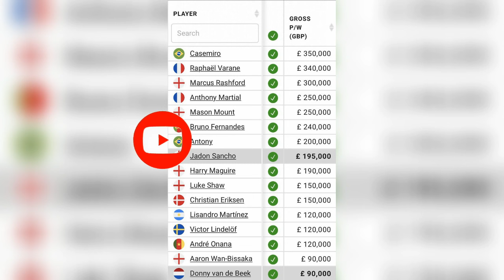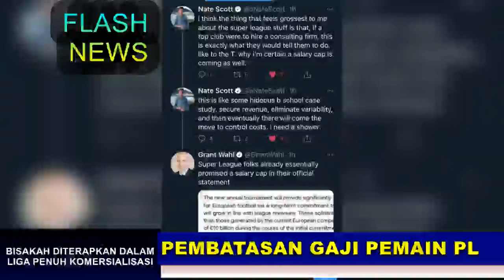Tuchel Yes or No🤣Penjualan 21 Pemain😱MU Menang 6-3🔥Jejak SAF🔴Pembatasan Gaji Untungkan MU😡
1 ETH MENJEJAKI SIR ALEX
2 TUCHEL PELATIH BAGUS
3 PENJUALAN PEMAIN DALAM 2 MUSIM
4 U21 MENANG TELAK 6-3
5 PEMBATASAN GAJI PEMAIN